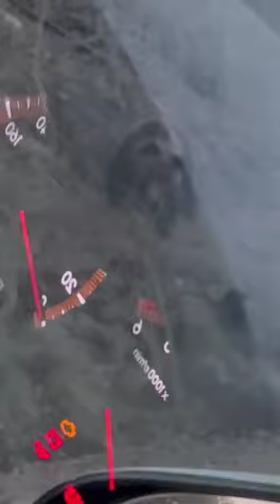медвежонок карабкаеться в гору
Случайные кадры, медведица с тремя малышами патаеться взобраться в гору. Один медвежонок застрял